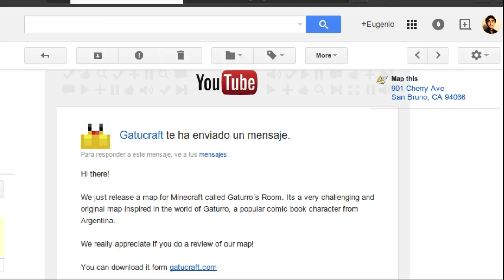Minecraft Map Review | Gaturro Room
Hola! :D

Minecraft 1.7.2